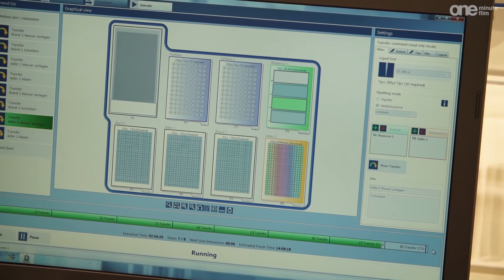Liquid Handling Station - Zeit sparen durch automatisches Pipettieren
Are you looking for new ideas to save time in the lab? Then find out how easy automatic pipetting is with the Liquid Handling Station, the pipetting robot from BRAND.